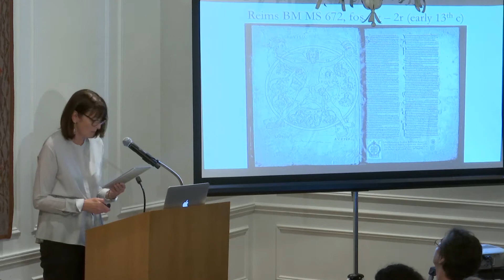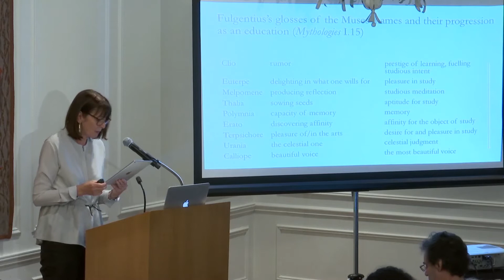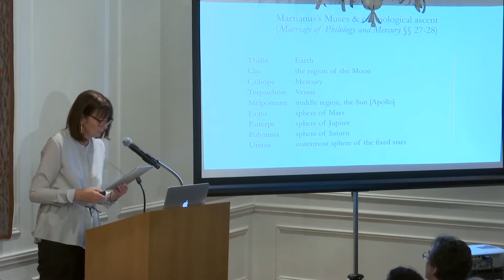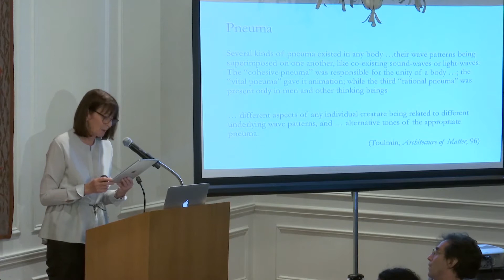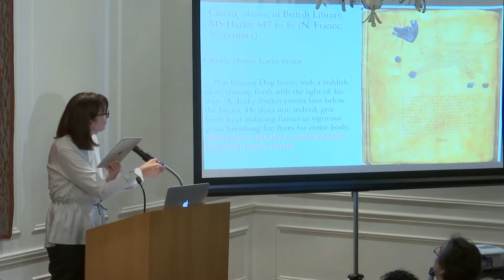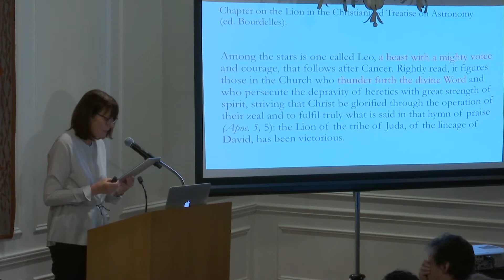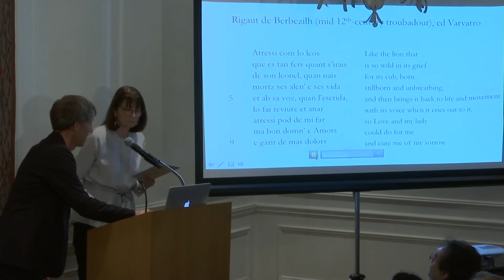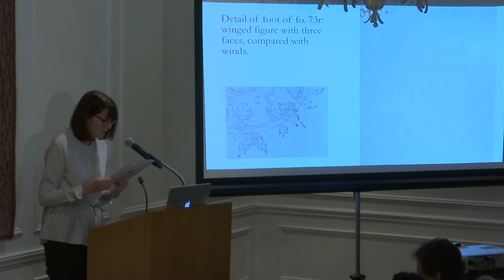NYU The Sense of Sound : Keynotes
Singing with the Stars, Sarah Kay, NYU
The Acousmatic Turn, François Noudelmann, Université Paris VIII